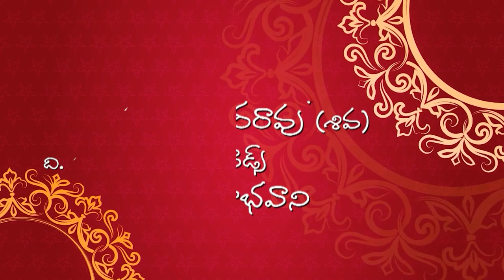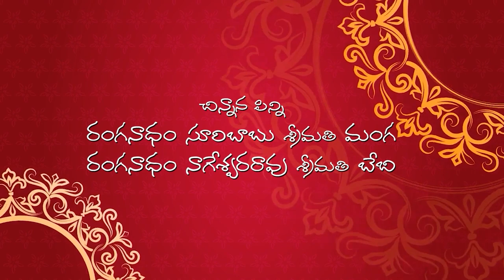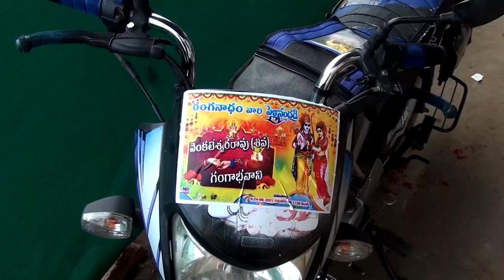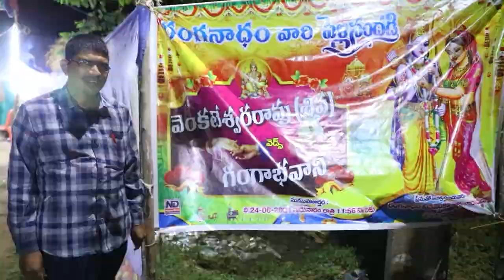Siva + Bhavani Marriage Full Video. GMS Studio : 9963754849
Siva + Bhavani Marriage Full Video. || GMS photography.
Professional Wedding Photography & Cinematography
GMS Photography